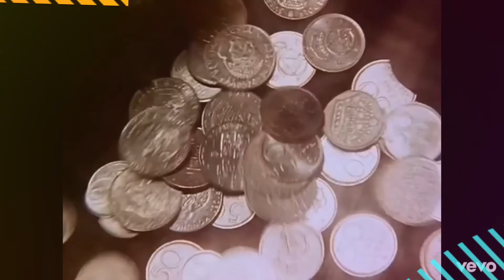Supertop Remix - 19 février 1977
Mon Supertop réinventé pour le plaisir: 1977!